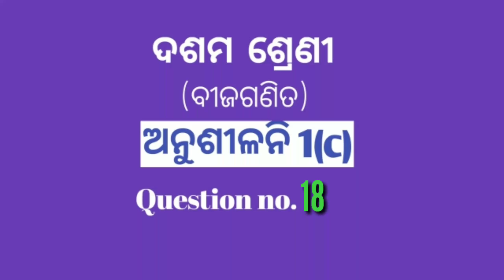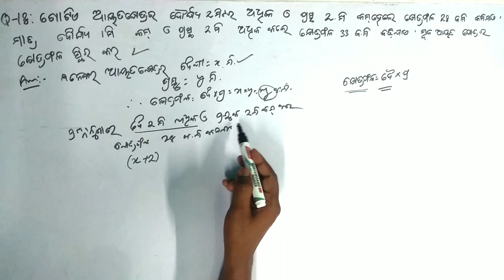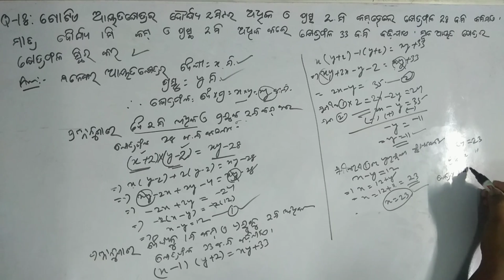Q no 18 | anusilani 1c | sahasamikarana | Dadama Sreni Math | odia medium Class-X | Ama school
Q no 18 | anusilani 1c | 10th math sahasamikarana | Dadama Sreni Math | odia medium Class-X | Ama school | Aplication of Linear Equation Odia Medium
odiamediumclass-x

Hello friends,
In this video we want to explain the aplication of symultanousequation .hope you will like it.

ehi videore ame saralasahasamikarana ra prayagare ganita samadhana pranali bujeichu. Ethire ame dasama sreni bijaganitara anusilani 1c ra q no 18 alochana karichu . Asa kraruchi apana manaku bhala lagiba.